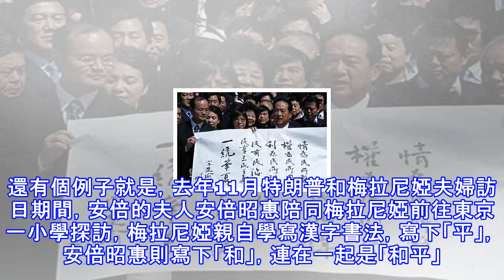台灣政界大佬在行的事兒，被蔡英文毀了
原標題:台灣政界大佬在行的事兒，被蔡英文毀了撰文丨邢穎春節放假倒計時。在政知圈（微信ID:wepolitics）看來，貼春聯是迎春節最有儀式感的一件事。說到春聯，海峽對岸的台灣地區最近也在關注這個。「海宇熙春金雞去，乾坤生意駿犬來」，台灣地區前領導人馬英九手書的春聯火了。首批印發的10萬張在一天之內被民眾索取一空，隨後緊急加印到22萬份，還被以350元新台幣的價格在網上拍賣。 △馬英九今年的春聯沒有對比就沒有傷害。台灣地區現領導人蔡英文今年的春聯「萬物當春幸福共好」僅能賣出40元至60元新台幣。那麼，除開二人在坊間的名聲，單純看看兩者的春聯寫得怎麼樣。從小練書法的馬英九其實，馬英九的書法是公認...